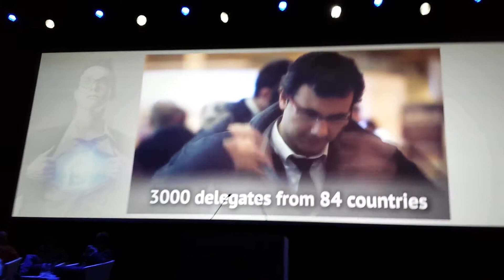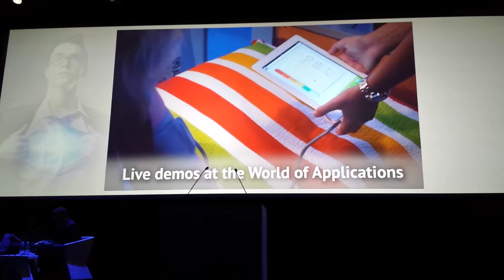FTTH council 2014 Closing clip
facts  and  figures about biggest ever edition so far